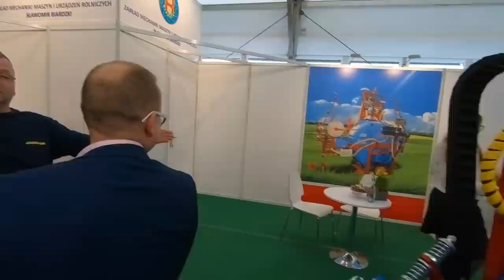MAREK & JAREK Na Agrotech w Kielcach! ☆ [Vlog #14]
Witam po osiągnięciu 5 tyś polubień kolejny film !